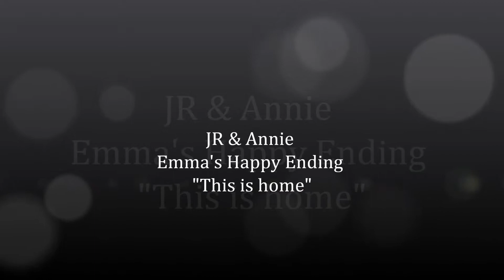JR & Annie... - Emma's Happy Ending - This is Home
I was really sad that Annie left the show, and that the writers didn't let her be finally happy with JR.

When I read that they were about to cancel the show , I thought of , " what if the writers bring Annie back and let the Chandlers & Lavery's live happily ever after.

Scrapbook 1:

Emma is thankful for her family.

Her Dad and her Mum finally managed to be happy respectively, and are doing everything to raise Emma in a loving and secure surrounded family.

After her stay at the Clinic Oak Haven,  Annie is finally back & reunited with her daughter.

She found the strengh to overcome her breakdown.
With Ryan's help & support she fought to get better, so she could be the mother Emma deserved.

Her homecoming  was also the suprise of babybrother Channing's arrival.
Annie discovered she was pregnant after she entered the Clinic.
Overjoyed JR asked her to move back to the mansion. Seeing his Dad happy after a very long time, A.J's relationship with Annie got stronger and the boy was glad she came back into their lives.

Emma got very close to Madison, who was there for her when her mother wasn't really herself anymore. For Emma she was like a second mother.
Madison & Ryan breaking the news of a new babysister Sarah, was a wish coming true  for Emma.

Both, A.J & Emma were happy, as their parents decided to be a real family.

The Chandler Family was reunited, and the Lavery's a big and happy one.

After a long way of obstacles, Annie & Ryan became best friends.
JR & Annie made it to the altar, so did Ryan & Madison, much to Emma's delight.

Annie became herself again, a loving mother & devoted wife, with friends like Madison, Kendall & Amanda.

For their own sake & their children's sake , they all live happily ever after.

Thanks to
ABC
danielleparkerwebsite
tateberneywebsite
melissaeaganwebsite
jacobyoungwebsite
abcpictures
babypictures

Song & Artist: This is home - Switchfoot
Intro & End Melodie : Angel's Lullaby - Richard Marx